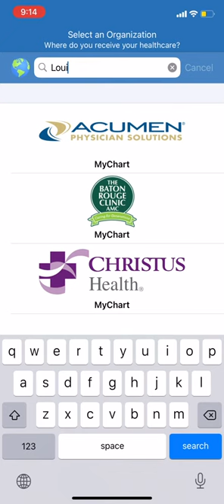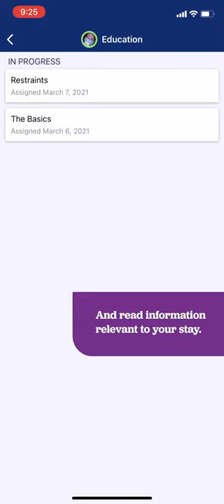How to use LCMC Health Patient Portal Bedside | Adult iOS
LCMC Health's Patient Portal Bedside is a full-service smartphone app to help our in-hospital patients navigate their hospital stay, care plan, and schedule. (This video if for adult patients using an Apple device.)